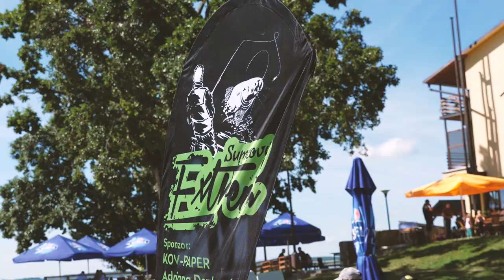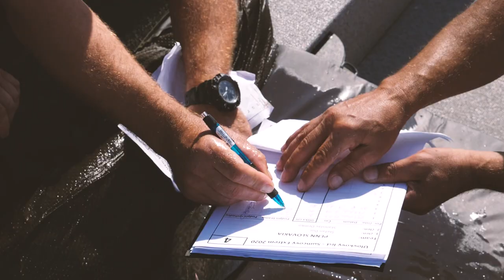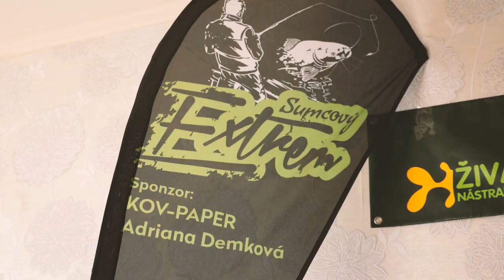Sumcový Extrem 2020 Zemplínska Šírava - After Movie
Druhý ročník Sumcového Extrému sa začal 28.8. a trval do 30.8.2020 s celkovým počtom súťažiacích teamov 19. Tieto teamy spolu vytiahli z vody 86ks bodovaných sumcov s celkovou dĺžkou 8319cm. Viac info na tomto odkaze